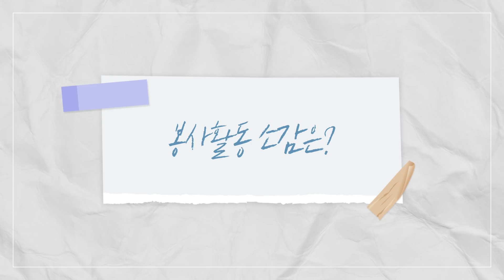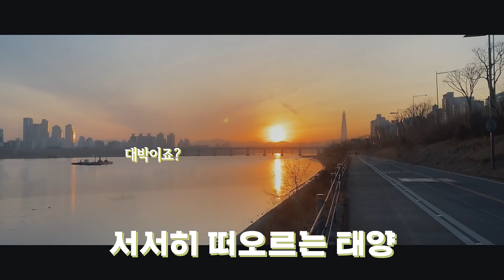SECRET NUMBER LEA V-LOG #01｜(ENG SUB)